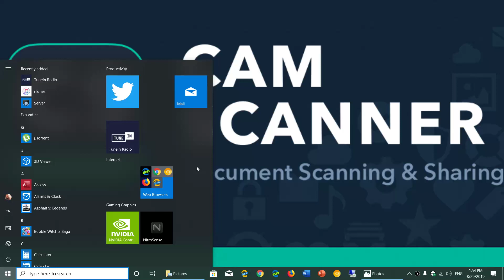Fixit Cam Scanner app MALWARE for Android August 29th 2019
Cam Scanner app has been hit with Malware in Android